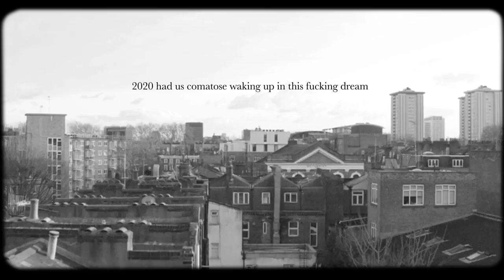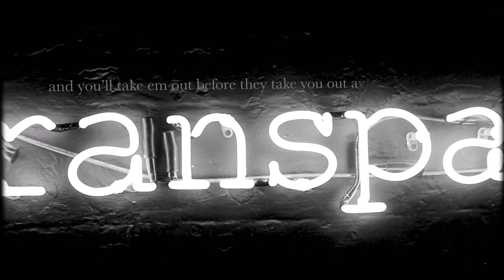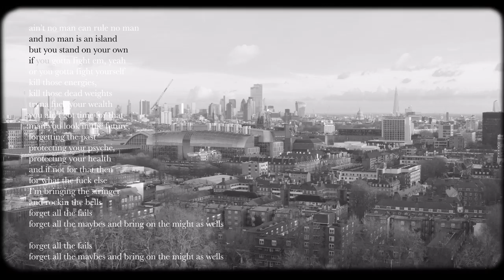Idris Elba - Paradise Circus - Gospel 21